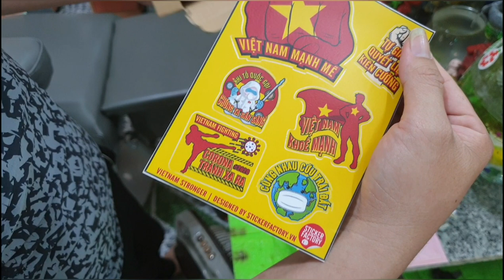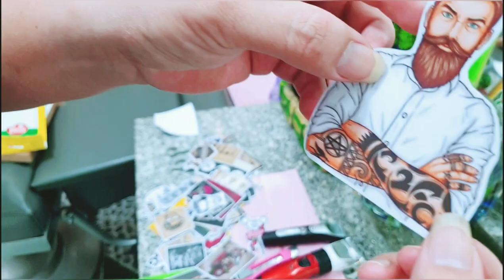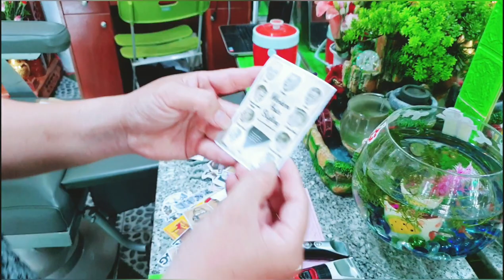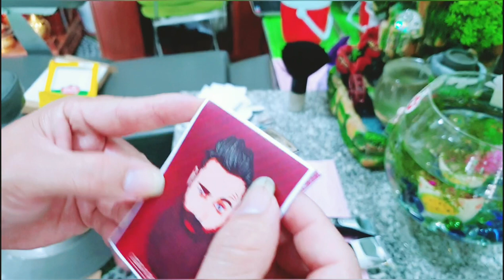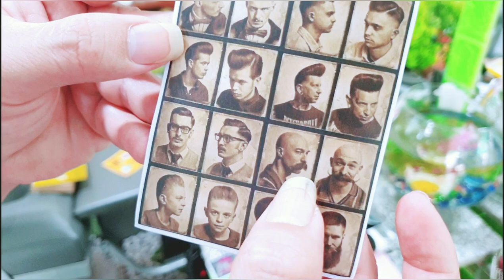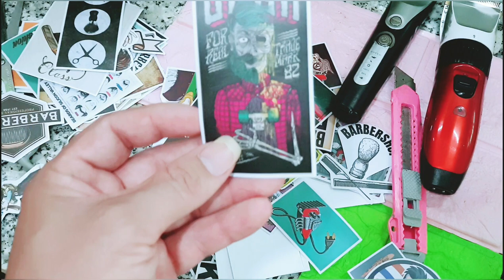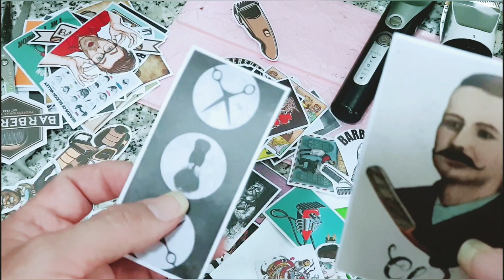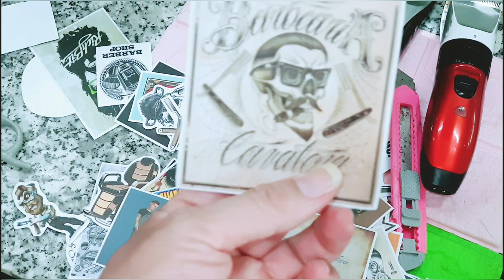Bộ Ticker barber shop mới nhất 2020_ Cắt tóc nam Khoachaly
❤Thân ái chào mừng các bạn đã đến và đồng hành cùng kênh YOUTUBE KHOACHALY nhé.
👉Hãy ĐĂNG KÝ + LIKE & Chia sẽ clip để ủng hộ kênh* Vì đây chắc chắn là 1 nguồn động viên tinh thần rất lớn để mình phát triển kênh ngày càng bền vững và hay hơn.
CHÚC CÁC BẠN CÓ NHỮNG PHÚT GIÂY THẬT VUI VẺ VÀ THOẢI MÁI KHI XEM VIDEO NHÉ❤
👉Video này do chính tôi thực hiện, không sao chép của bất kỳ ai_ CHO NÊN các bạn vui lòng không sao chép video dưới mọi hình thức nhé.
* Xin chào các bạn và hẹ gặp lại các bạn qua những video tiếp theo nhé.